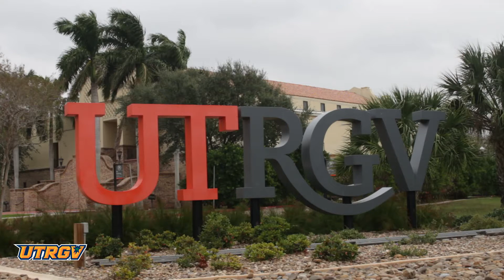Cold Weather- Soft news story - COMM-4312-90L-Fall2019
Soft story